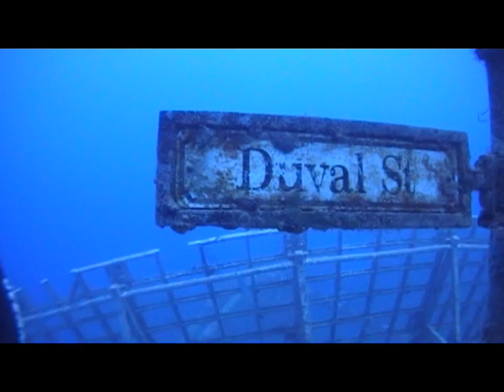Scuba Quest Orlando 2010 Keys Trip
First part takes place in Key West Florida where we did a two tank dive on the Vandenberg.
Video and Editing: Jairo@sea